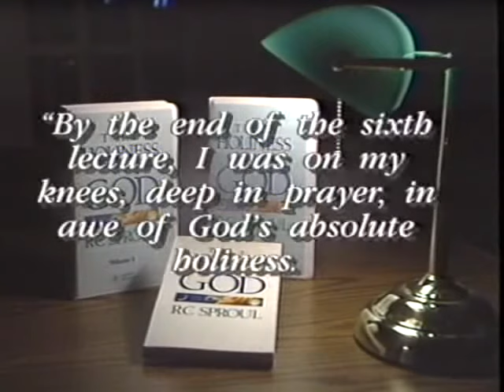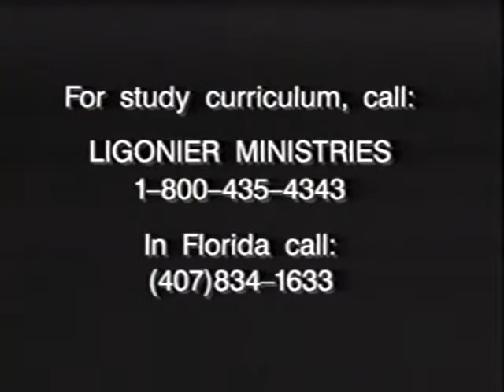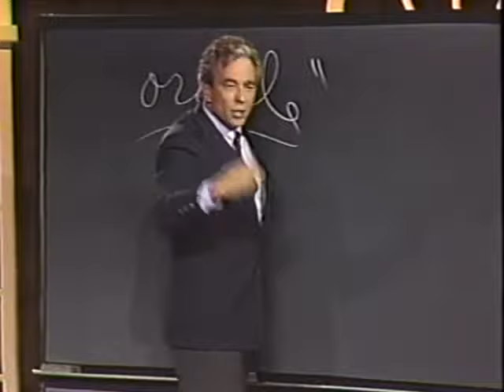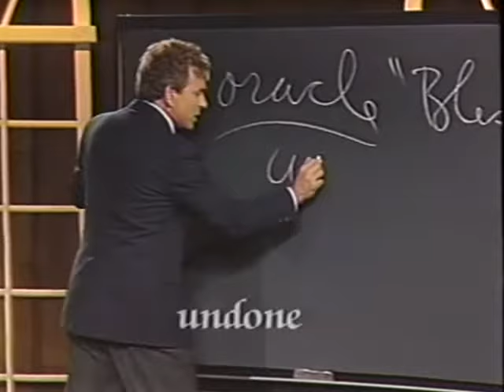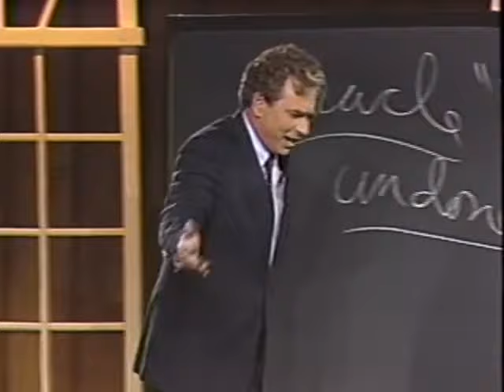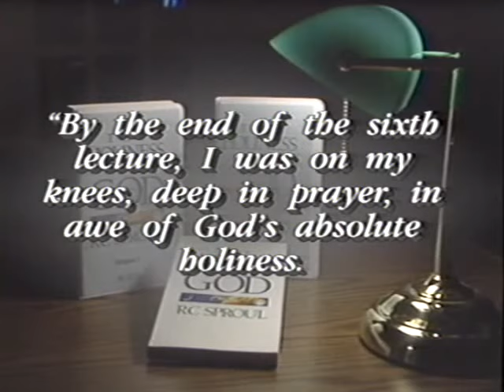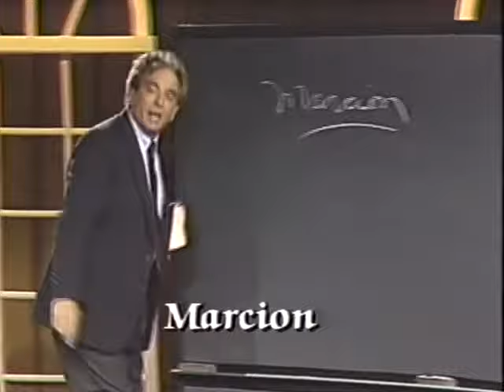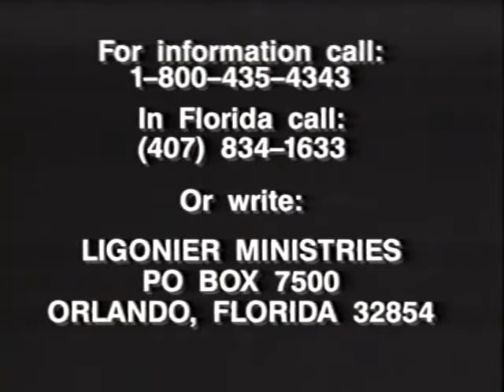Holiness of God by R.C. Sproul Part 1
The Importance of Holiness
The Trauma of Holiness
Holiness and Justice